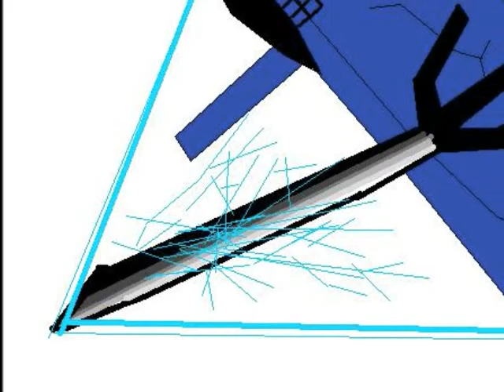Tae Won Lee Theme Song 2